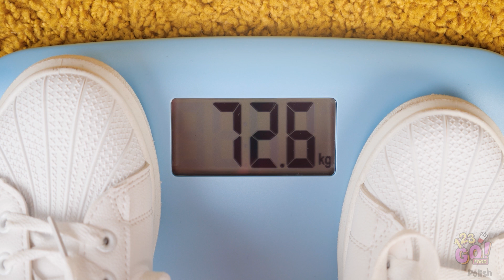GDYBY PRZEDMIOTY BYŁY LUDŹMI || Cukierki jako ludzie! Kawały z jedzeniem – 123 GO! FOOD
Gdyby jedzenie mogło mówić, miałoby wiele do powiedzenia. Zastanawiacie się, czego dowiedzielibyście się od Waszej kanapki na drugie śniadanie?